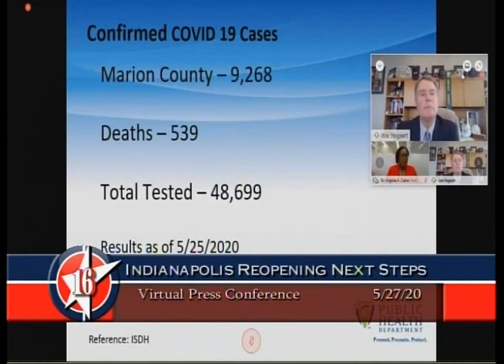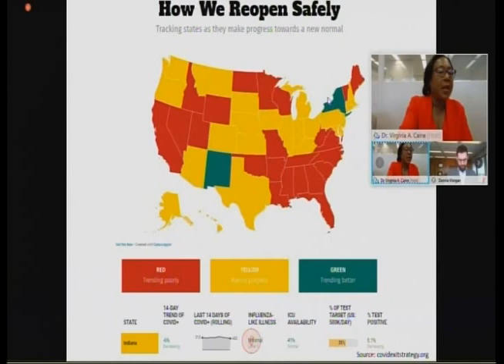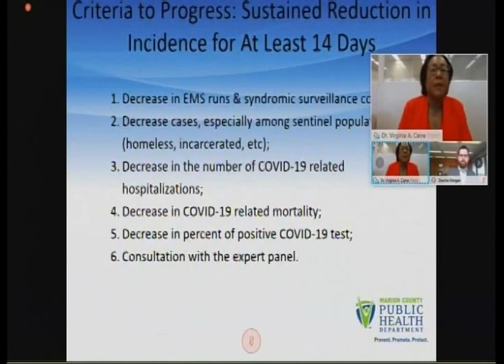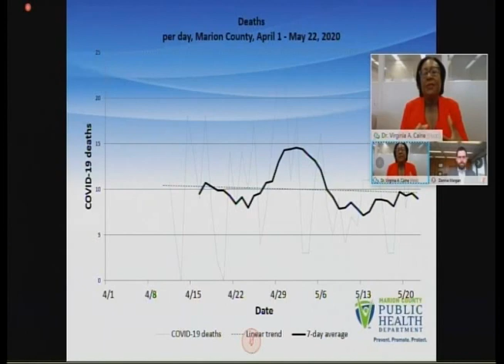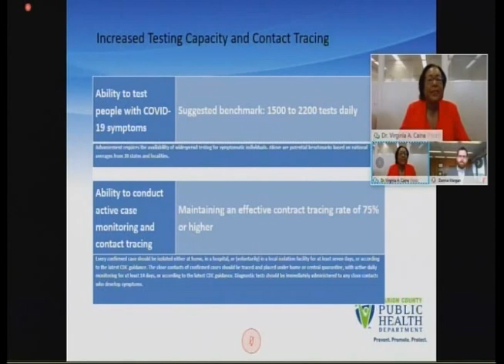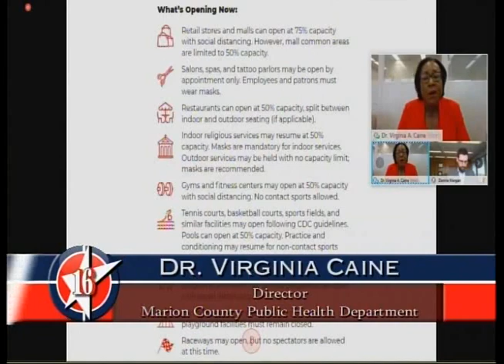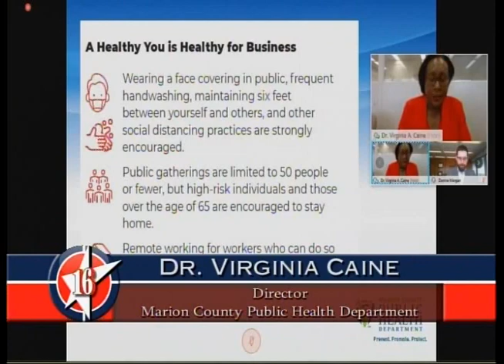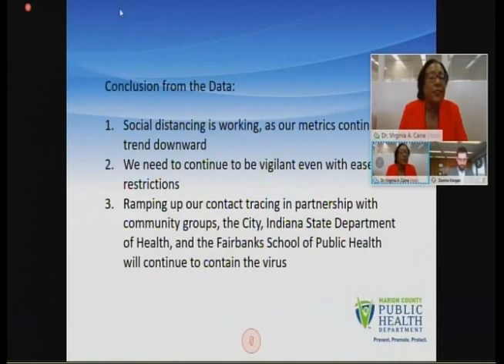Mayor Joe Hogsett, MCPHD Director Dr. Virginia Caine outline next steps for Indianapolis reopening.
Mayor Joe Hogsett joins Marion County Public Health Department Director Dr. Virginia Caine to provide next steps for COVID-19 restrictions and guidelines in Marion County.